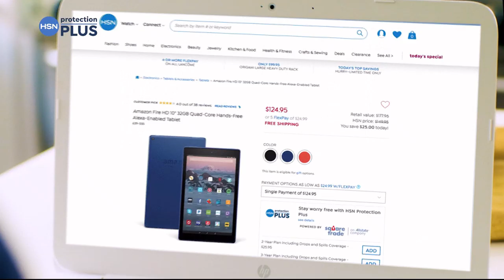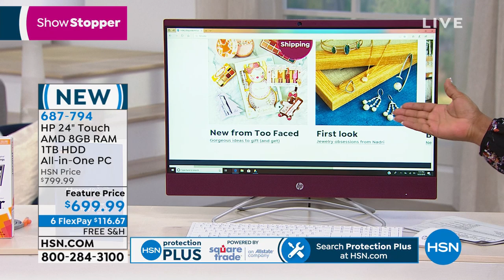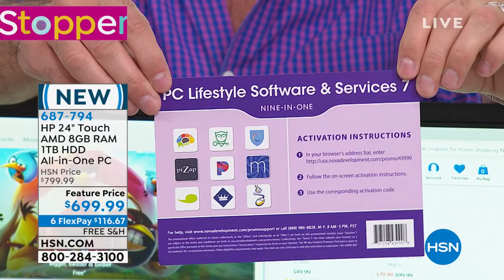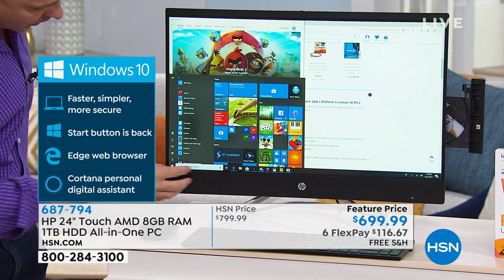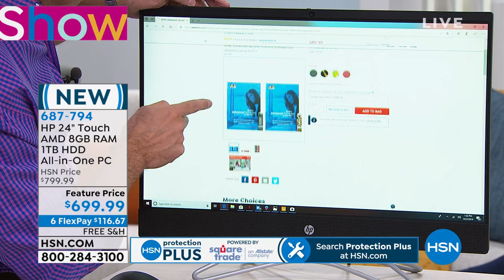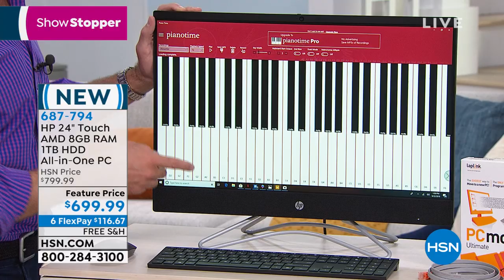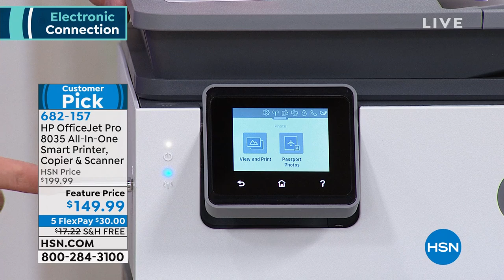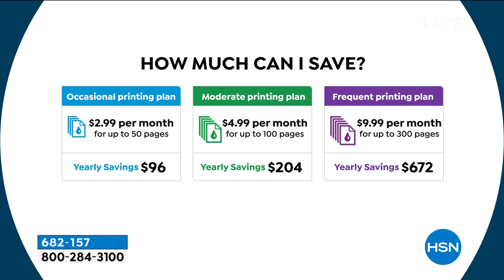HSN | Electronic Connection featuring HP 09.22.2019 - 01 PM